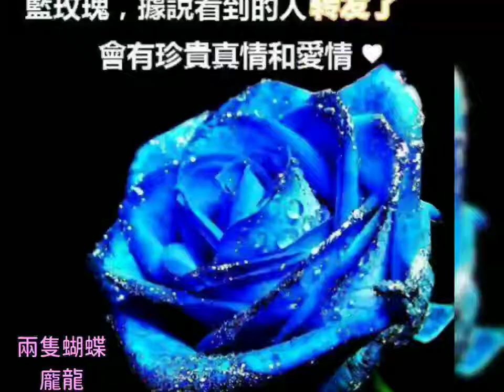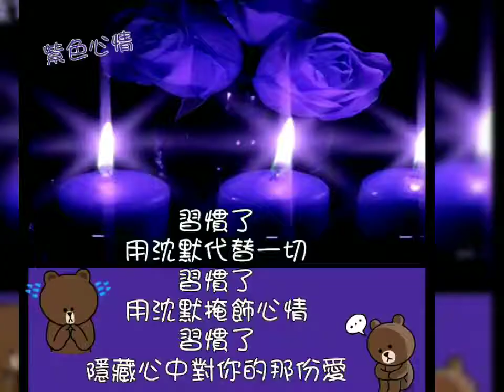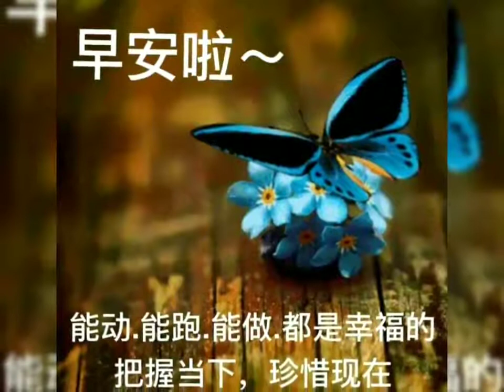解語花藍7+龐龍+兩隻蝴蝶